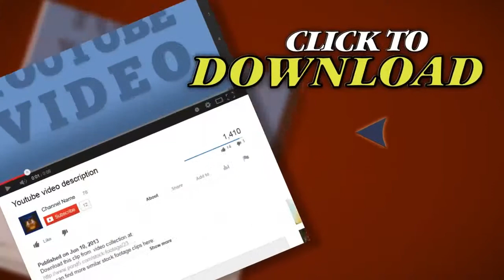Midnight Clock. Stock Footage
Thank you for visiting our page Midnight Clock. Stock Footage